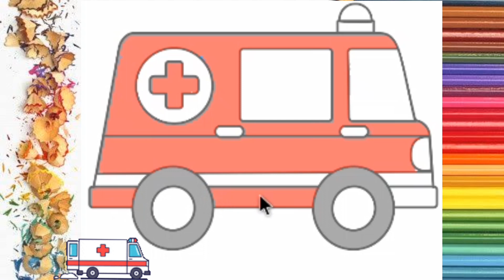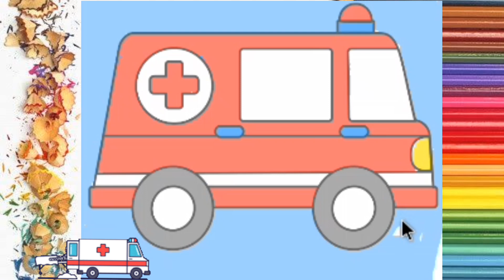🖌️ Desenhando e Colorindo | COMO COLORIR UMA AMBULÂNCIA | Vamos Colorir Desenhos para Crianças 🚑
Olá crianças! Vamos desenhar e colorir uma AMBULÂNCIA 🚑